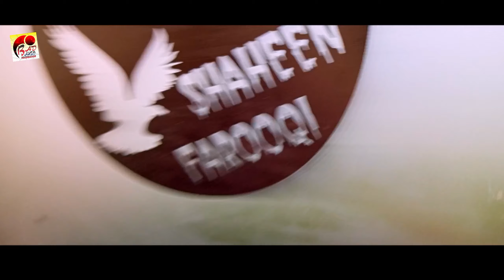how to back light design for bike | back light banane ka tarika | Honda cd 70 | ibad auto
cd 70 engine sticker || cd70 modified stickers | shock design | bike sticker | ibad auto

how to make || bike sticker || new design || chain cover design || Honda cd 70 |ibad auto decoration

new bike sticker design | 70 bike engine sticker | new design I chain cover sticker | bike sticker

how to make | bike sticker || bike decoration cd 70 | new design I chain cover sticker | ibad auto